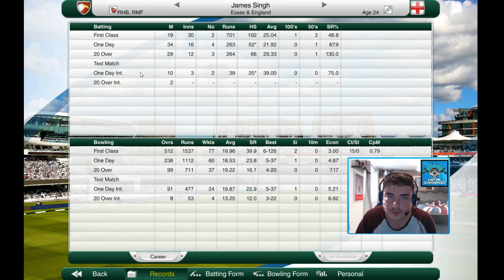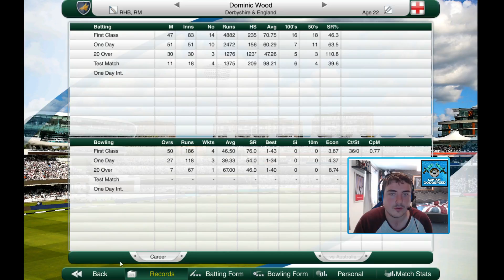Cricket Captain 2017 | Road to World Number 1 (England) | E71: ZIMBABWE!